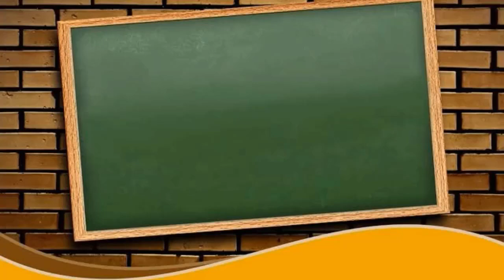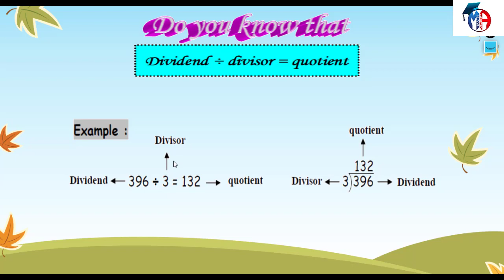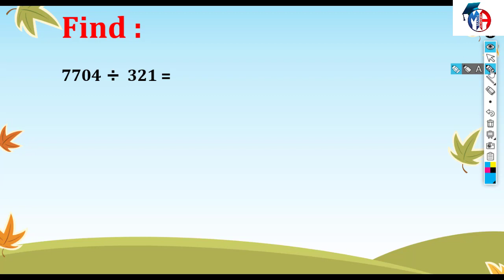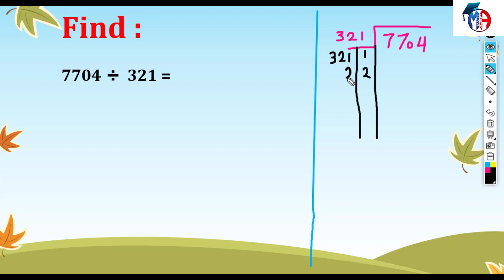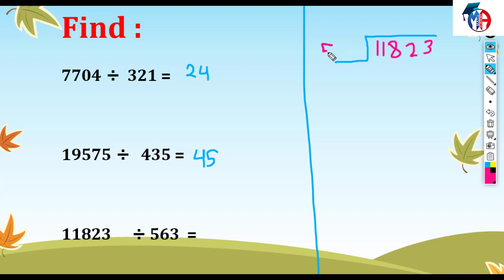Primary 5 - First term - lesson 8 - Dividing by number of 3 digits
Primary 5
First term
lesson 8
Dividing by number of 3 digits
عادى فى قنوات كتيرة ايه الفرق :
١- الشرح بطريقة مختلفة وجذابة للطلبة باستخدام ما يحبه الطلبة
٢- المرحلة الابتدائية والإعدادية بشكل مجاني
٣- كمان مذكرات الشرح و المراجعة النهائية اللى هتكون متاحة بشكل PDF تقدر تطبعها من اي مكان وكل دة بشكل مجاني
٤- وفى مفاجآت تانية كتير